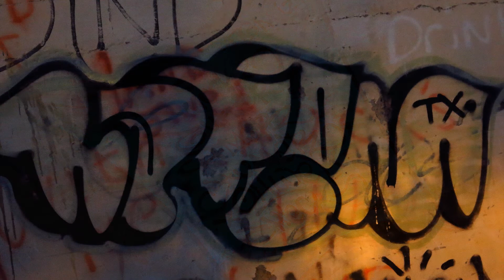TACOMA TRAILS: Scary Ghost Town ((Not for the Faint of Heart))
THE ELIZALDE CONCRETE COMPANY. This concrete processing plant was built in 1936 south of Beatty Nevada in the middle of the desert. It's a mystery why the management and all the workers disappeared before a single yard of concrete was produced. It's nothing more then a crumbling ruin today covered with evil graffiti. I was attacked by a owl the first time I was here, he spared me this time. Very creepy place.